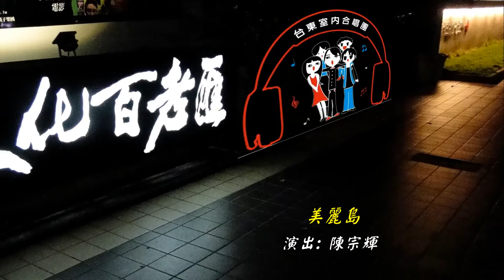美麗島 (台東室內合唱團 陳宗輝)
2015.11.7 台東室內合唱團 於 台東生活美學館 文化百老匯 演唱.
陳宗輝以小號和獨唱, 演出美麗島